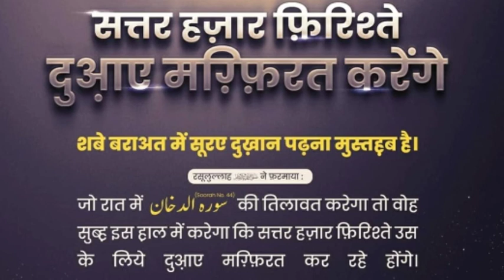शब ए बरात shabe barat Ka wazifa 2021''Zahid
shab e barat 2021 mein kaun si tarikh ki hai,
shab e barat 2021 ka,
shab e barat 2021 status,
shab e barat 2018,
shab e barat 2021 ki kab hai,
shab e barat namaz niyam,
shab e barat new status,
shab e barat mein kya padhe,
shab e barat mein kya kya padha jata hai,
shab e barat mein kya karna chahie,
shab e barat molana tariq jameel
shabe barat#shabebaratkawazifa#zahid